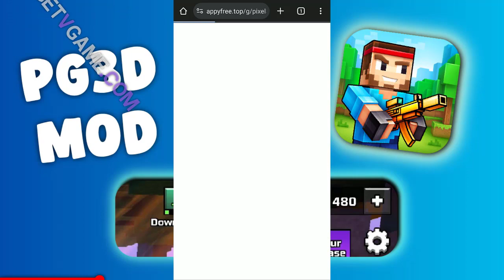How to get 100 free gems in Latest free pixel gun 3d promo codes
32 seconds ago — to get coins and gems in pixel gun 3d
get unlimited coins and diamonds in pixel gun 3d

Free gems in pixel gun 3d (pg3d).

00:00 - 1: Use this free gift id for 240 pixel gun 3d gems and coins cheats 2024
00:15 - 2: Pixel gun 3d codes for gems coins working free gems glitch!
00:36 - 3: click for infinite gems! pixel gun 3d free gems and coins generator

Cheats* pixel gun 3d free gems and coins generator 2024 no human verification!

0 coins and gems generator
gun 3d free gift id's may
but that s not all the pixel gun 3d generator also offers a range of cheats that will give you an edge over your opponents from unlimited ammo to invincibility you can dominate the battlefield like never before imagine the thrill of outsmarting your foes and climbing the ranks with ease
 In this video  i talk about all of the easiest ways to get gems in pixel gun 3d in the newest updates of this game.

get gems fast in pixel gun

further analysis of the maintenance status of pixel gun 3d unlimited gems generator 2024 based on released npm versions cadence the repository activity and other data points determined that its maintenance is inactive